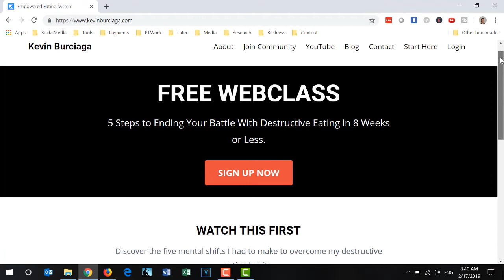How I Overcame Eating Disorders and Stopped Binge Eating- 5 Key Lessons I Learned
I learned a lot of lessons during my 10-years of eating disorders and bad eating habits.

In this video, I want to share with you how I stopped binge overeating, stopped overeating, and overcame eating disorders.

There is some unconventional advice in here and it's more than, "I just cut out sugar and everything was fine." No, it wasn't that simple.

This is part of series on how to beat eating disorders, how to beat binge eating, how to quit binge eating, and how to overcome binge eating.

Kevin

RESOURCES

Discover my 5 'a-ha moments' that allow me to eat anything without losing control or binging.